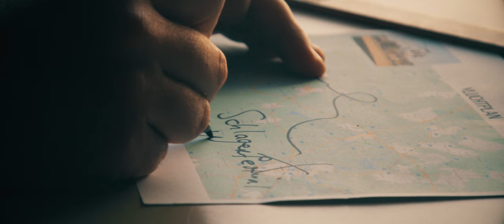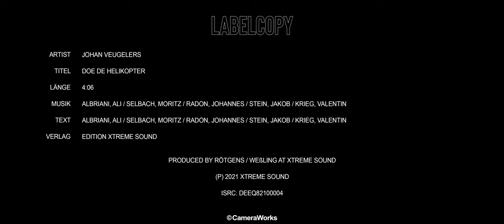Doe De Helikopter - Johan Veugelers (offizielles Musikvideo)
Hier kommt die xtreme niederländische Version des Helikopters von Johan Veugelers!

Zanger/accordeonist Johan Veugelers werd gevraagd door het Duitse label Xtreme Sound om de officiële Nederlandstalige versie van de met goud bekroonde hit ‘Helikopter 117’ van Tobee te releasen. Met 37 miljoen streams en 31 miljoen views dé ambiance hit van de voorbije jaren bij onze Oosterburen. Johan gaat ‘Doe de helikopter’ ook in de Benelux laten knallen!